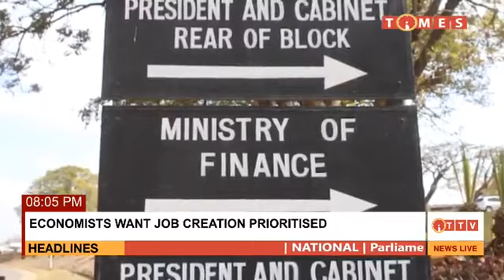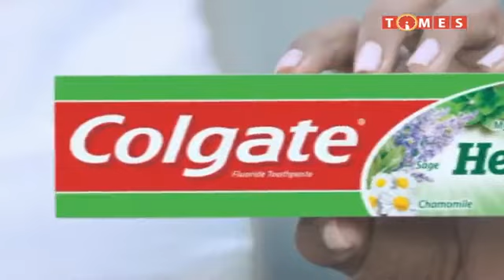EVENING NEWS ON TIMES TV 27 MAY 2021